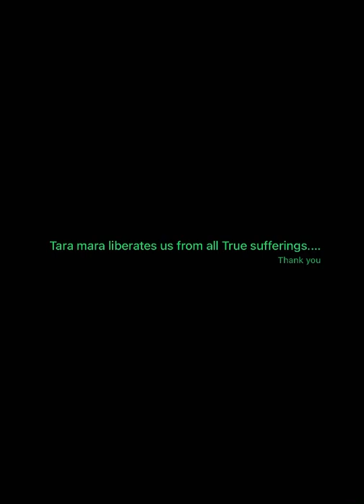Powerfull कामना पूर्ति मंत्र chanting|Green tara Ma🌿5 minute affirmation oṃ tāre tuttāre ture svāhā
"Join us on a journey of healing and tranquility as we chant the sacred White Tara mantra together."
"Close your eyes, breathe deeply, and immerse yourself in the divine vibrations of the White Tara mantra."
"Unlock the power of compassion and healing with the mesmerizing chants of the White Tara mantra."
"Experience the transformative energy of the White Tara mantra as we chant it with reverence and devotion."
"Let the ancient wisdom of the White Tara mantra awaken your spirit and illuminate your path."
"Embark on a spiritual voyage with us as we invoke the blessings of White Tara through sacred chanting."
"May the White Tara mantra envelop you in a cocoon of peace, love, and healing energy."
"Feel the divine presence of White Tara as her mantra resonates through your soul, bringing harmony and balance.

 Mantras To Remove Obstacles From Life

REMOVE EVERY OBSTACLE BLOCKING YOUR LIFE AND CRUSH IT WITH FIRE
God is removing the obstacles
6 Pious Prayers For Removing Obstacles
धन के लिए कौन सा तारा मंत्र है?
पीला तारा मंत्र के क्या फायदे हैं?
पीला तारा मंत्र किसके लिए प्रयोग किया जाता है?
“ओम तह्रे तूताराय तूरे सरवाह अहयूर पून्याय पुश्तहम कूरू सोहा!”

तारा मंत्र कितने होते हैं?मां तारा देवी कौन है?
मां तारा का ध्यान कैसे करते हैं?
तारा देवी को किस लिए जाना जाता है
मंत्र और स्तोत्र में क्या अंतर है?
स्तोत्र मंत्र क्या है?
कौन सा

 मंत्र भाग्य बढ़ाता है?
कौन सा मंत्र आपको अमीर बनाता है?
धन प्राप्ति के लिए कौन सी साधना करें?
कौन सा तारा मंत्र अधिक शक्तिशाली है?
क्या काली और तारा एक ही है?
तारा की शक्ति क्या है?
रोज मंत्र जाप करने से क्या होता है?

मंत्र कितनी बार बोलना चाहिए?
सोए हुए भाग्य को कैसे जगाएं?
भाग्य को मजबूत कैसे करें?
भाग्य का ग्रह कौन सा है?
भाग्य का देवता कौन है?
भाग्य का घर कौन सा होता है?
मेरे भाग्य में क्या है?Green Tara maa mantra chanting
5 minutes sitting meditation
Fulfill your wish